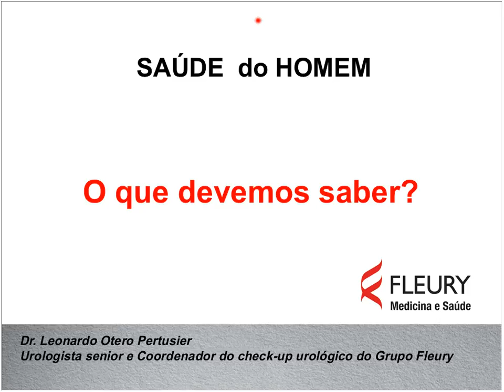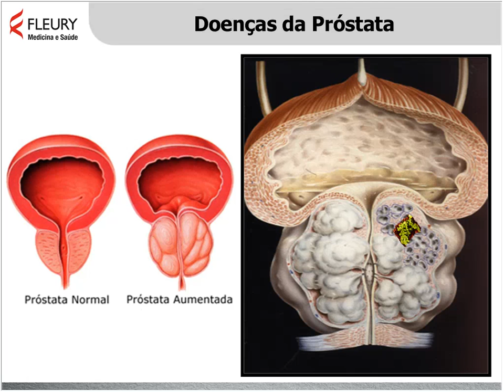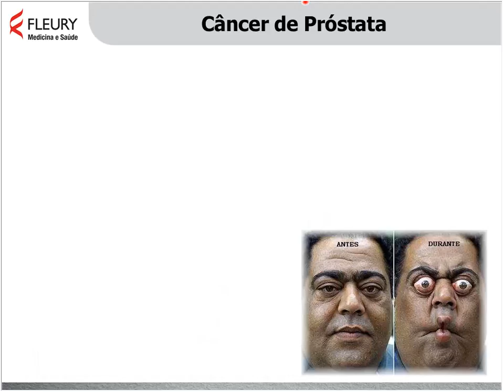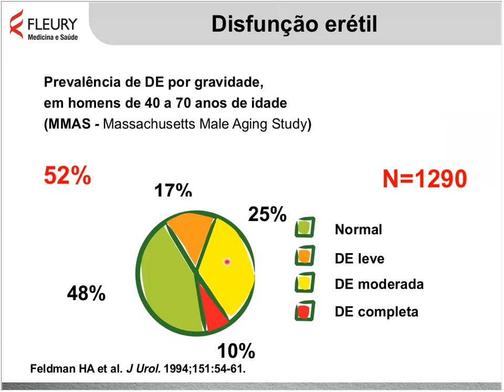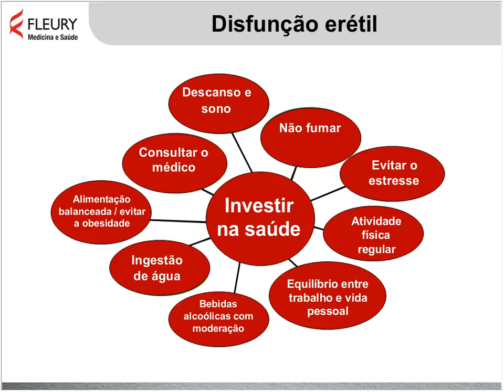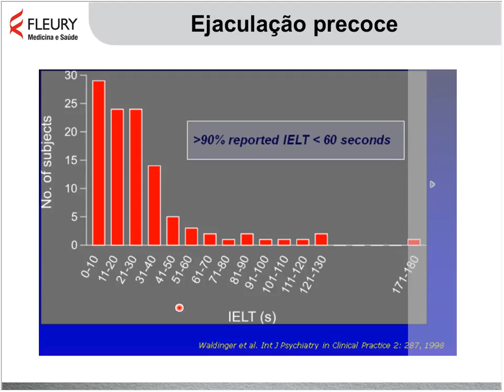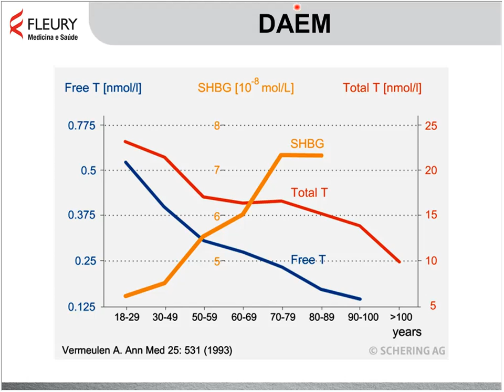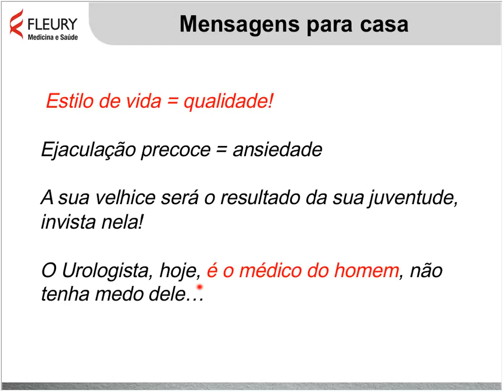Palestra saúde do homem 20161101 1808 1